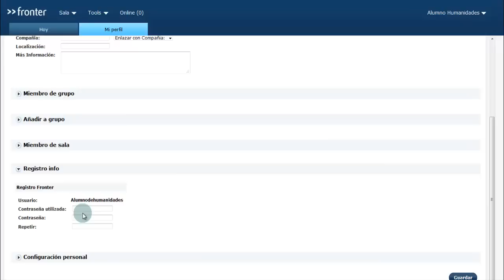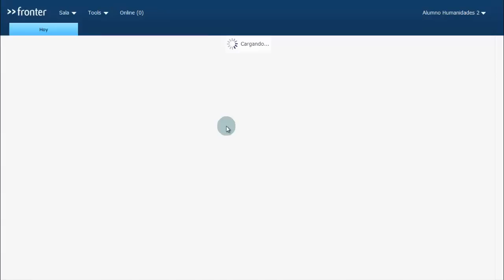Tutorial Fronter | ¿Cómo modifico mis datos personales? (Incluso la contraseña)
Email, nombres, apellidos, teléfono, contraseña,etc. Todo eso es lo que puedes cambiar y lo que se te muestra en el vídeo.